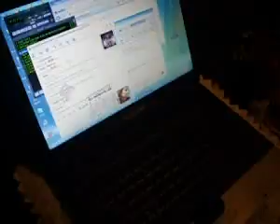ML 18631618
Video Migrado